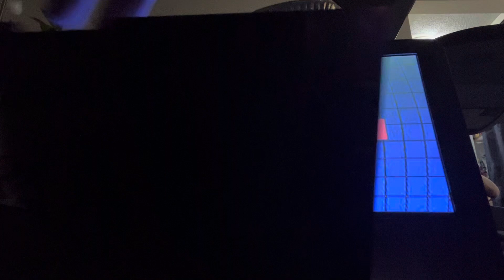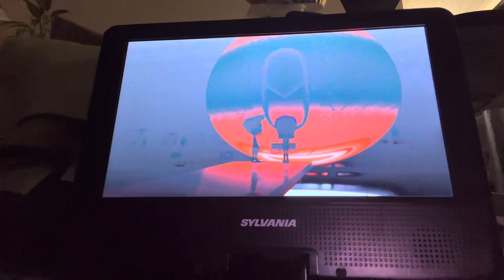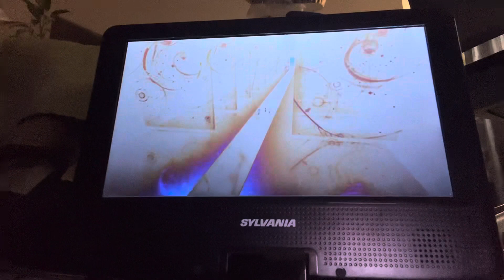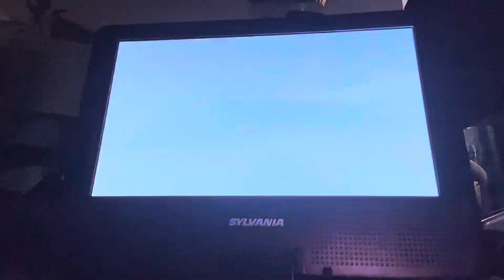OpToTOMPASWA (1959) 2014 (DVD) | FlintNAUTTP Canada (BanChloeNicoleIsBack)